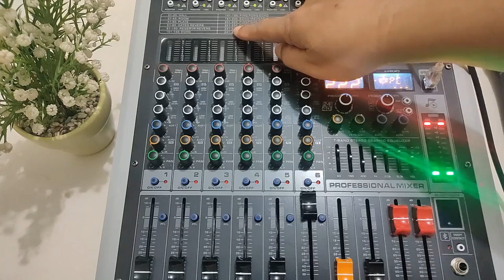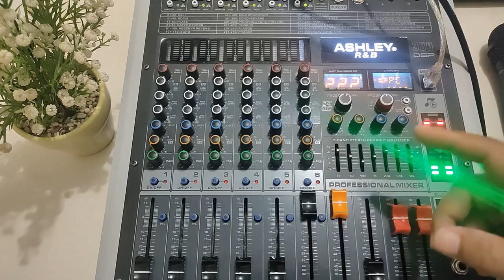CARA BIKIN SUARA TEBAL/DOUBLE Suara Vokal ADA KEMBARANNYA Pakai Efek DSP Ashley R&B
Mixer di bawah 2 juta dengan efek 380 dsp Ashley R & B dengan 8 dan 6 channel. Fitur mixer ini luar biasa, tone control dan 7 band Equaliser disertai tombol PFL dan on/off tiap channelnya. Kualitas suara efek dan equalisernya mantap krenyess-krenyess serta jelas bass treblenya. Mixer yang banyak dicari khususnya penggemar efek vokal mixer yang banyak sekali variant efeknya. Ternyata dengan gabungan fitur di mixer ini, kita bisa bikin suara vokal kedengaran ada kembarannya/suara double. Dengan salah satu efek dsp di mixer ini, suara vokal bisa kembar/ganda sehingga suara vokal jadi tebal/ada lapisannya. Check saja di video ini!

Backsound :
Lelap by suyarmanto
Info produk hub wa 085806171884
Untuk info lebih banyak tentang video ini, klik link di bawah ini :